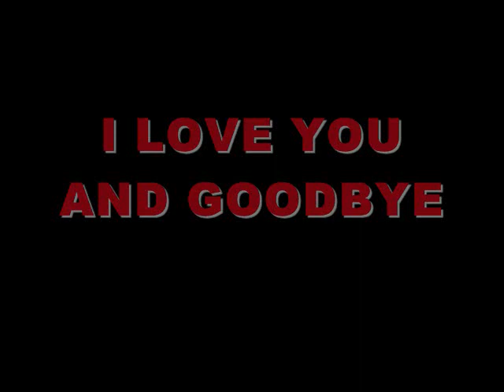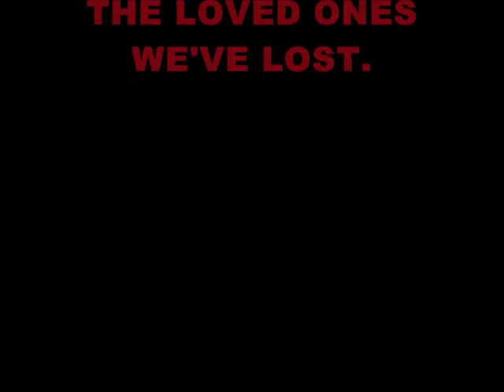I LOVE YOU AND GOODBYE T PRATER B HUDNALL